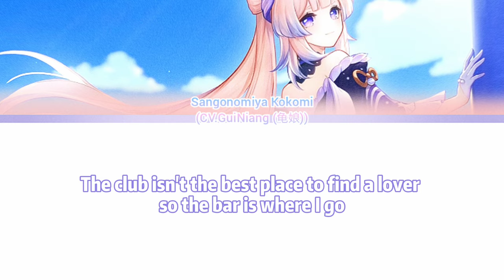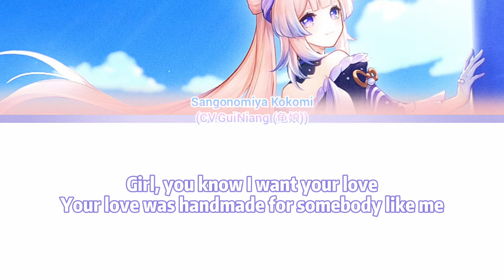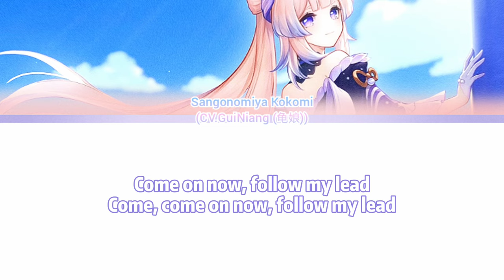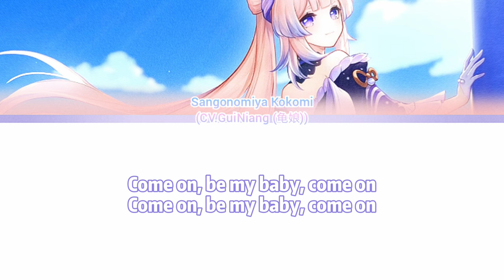Genshin Kokomi CN VA 龟娘(GuiNiang) - Shape Of You Cover Song